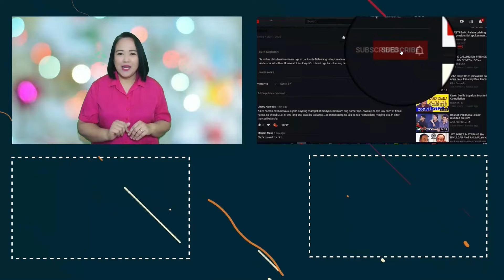ABA! ROBIN PADILLA FIRST TIME NIYA GINAWA ITO SA SENADO BATO DELA ROSA SUMUPORTA!